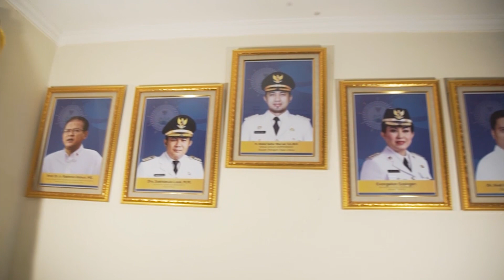🔴 Bagaimanan Maritim Saat Ini ?? || Ari Sinaga || Aktivis Maritim